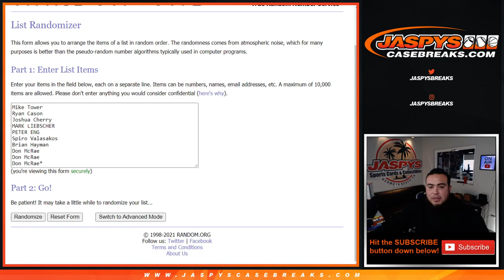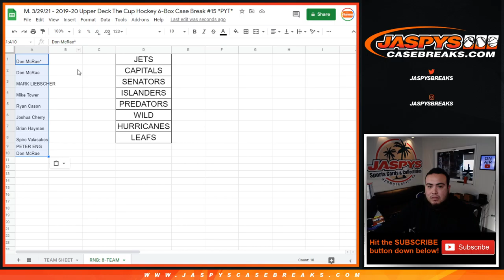M. 3/29/21 - 8-TEAM RNB - 2019-20 CUP HOCKEY 6-BOX CASE BREAK PYT #15